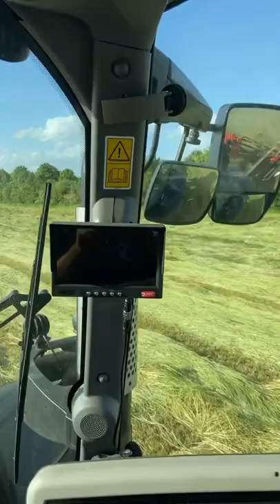DEUTZ FAHR TRACKTOR